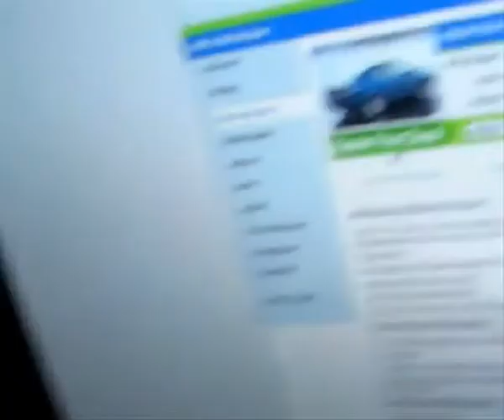Penrith to Chatswood race unseen (part 1/2)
This video contains previously unseen clips from the Penrith to Chatswood Race.

WARNING: There is long periods of me driving silently.